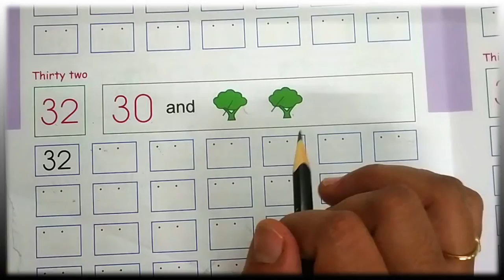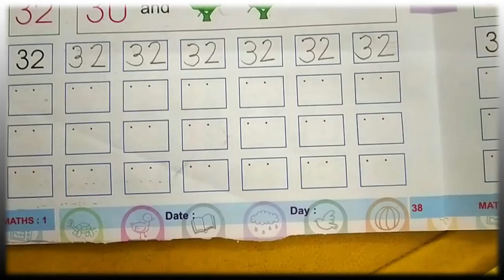JR KG ENG MATHS NUMBER 31,32